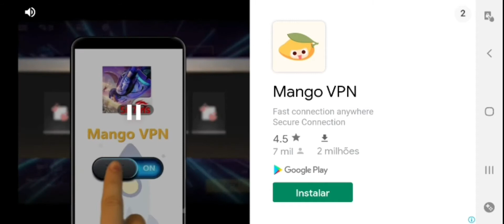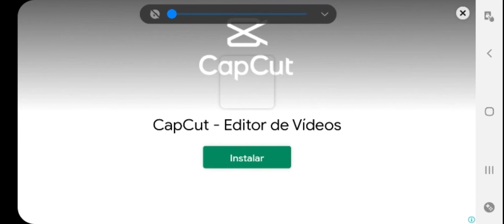113 top streamline carretinha da guerra batata ficou ligada mod do astro club